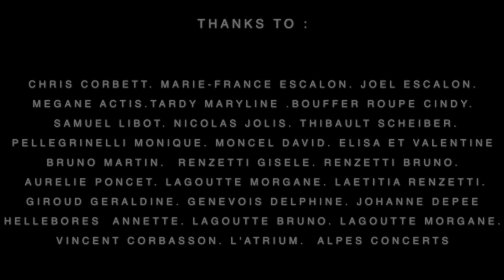Monkypolis - Land Of Despair (Official Video)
"Land of despair"  from the new album "See me in colour"

Hey l'agneau Production (Mickael Cusanno / Olivier Escalon)
Casting : Chris Corbett, Marie-France Escalon, Joel Escalon, Megane Actis, Maryline Tardy, Cindy Bouffar-Roupé, Samuel Libot, Nicolas Jolis, Thibault Scheiber, Monique Pelleginelli, David Moncet, Elisa et Valentine, Bruno Martin, Gisele et Bruno Renzetti, Aurélie Poncet, Morgane et Bruno Lagoutte, Laetitia Renzetti, Géraldine Giroud, Delphine Genevois, Johanne Dépée, Anette Hellebores.

Thanks to : Vincent Corbasson, Alpes Concerts, L'Atrium

LAND OF DESPAIR "Lyrics"

Ladies and gentlemen glad to see you ,
welcome and bienvenue.

Come here to see my world,a land of despair and darkness.
The crazyness of humanity,
Taste plastic food and your favorite gazoline drink,
Brush your teeth with french wine,
Learn sex with the evil network,
spread your privacy with your smart phone,
Enjoy fake trees
 Fake love
Fake tits
Fake smiles
Don't be late it's about your life

Welcome to the land of despair
Monky circus

Wild animals in the city
Oh you just opened the cage,
Stab your friend for a cigarette
Die in the name of idiocracy
Watch the bombs explod in train stations
Boooum !!
Spitting at the face of freedom

Monky circus

Come one people join us ,there's no remedy only fate !